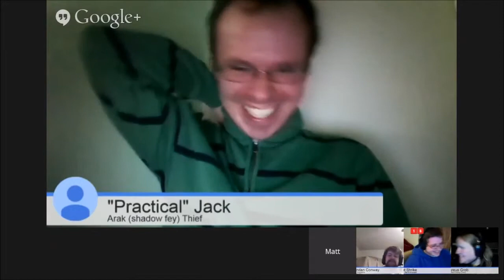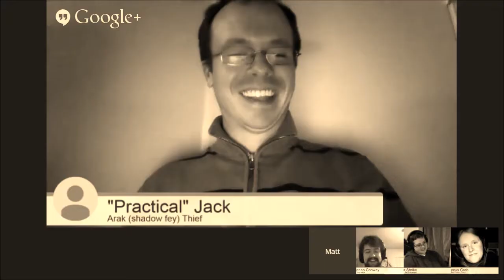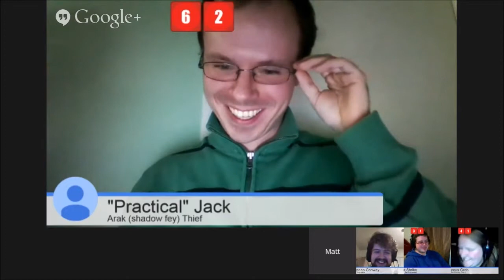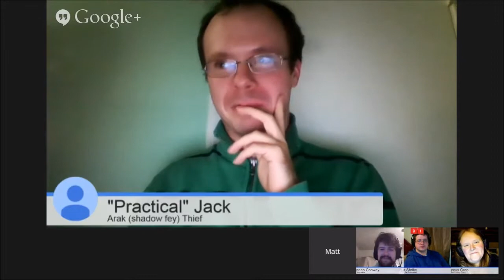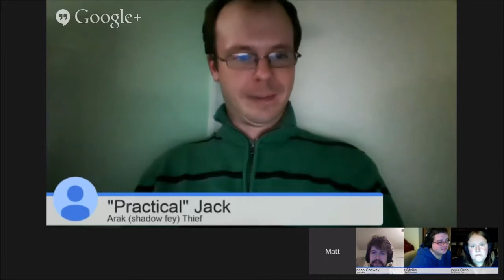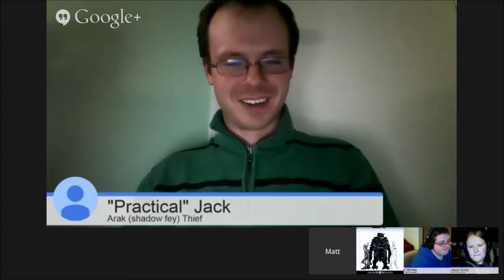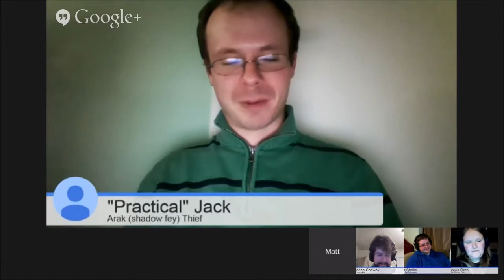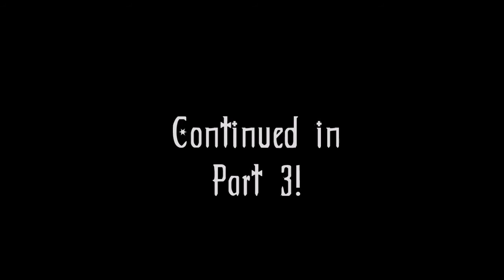The Last Days of Anglekite Demo Game - Part 2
The Last Days of Anglekite is a Dying Earth-style weird fantasy setting for Dungeon World in which you play members of the Anglekite Adventurer's Guild, the last line of defense for a dying world threatened by catastrophic powers. The Last Days of Anglekite has everything you need to play out an epic struggle to save a world at the end of its time, drawing from weird sword and sorcery tales and over-the-top fantasy by authors like Jack Vance, Clark Ashton Smith, and Michael Moorcock. The book was put up on Kickstarter in January 2015.

This is the second in a series of videos showing a short, two-hour game with Brendan Conway, Andrea Gaulke, Ben Rose, and Matt Holland.

You can find more about The Last Days of Anglekite, or pledge to help the project,